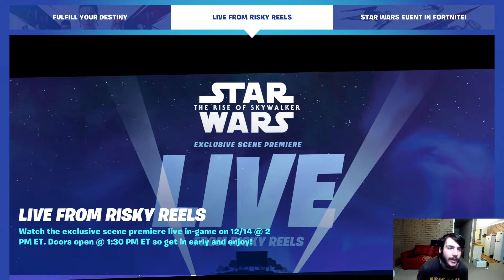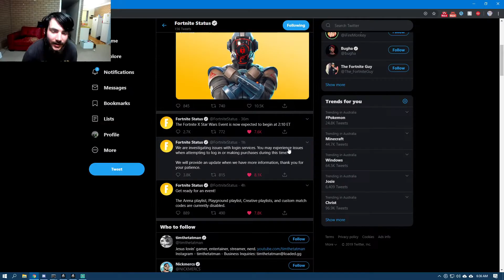Reacting to the Fortnite X Star Wars Live Event (2019)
Back at Fortnite again, this time around we react to the Fortnite X Star Wars live event!